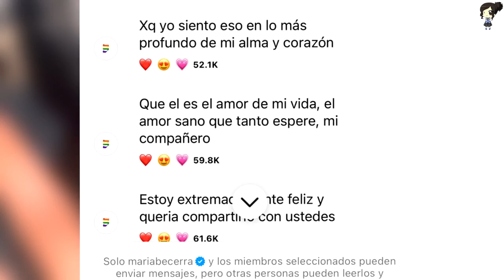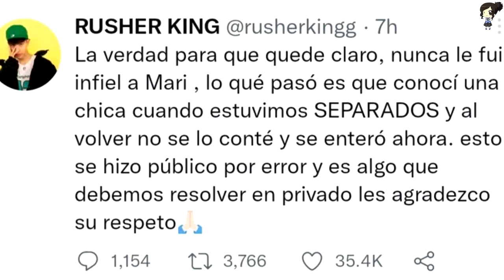María Becerra Le Manda Indirecta A Rusherking Tras Anunciar Su Compromiso Con J Rei